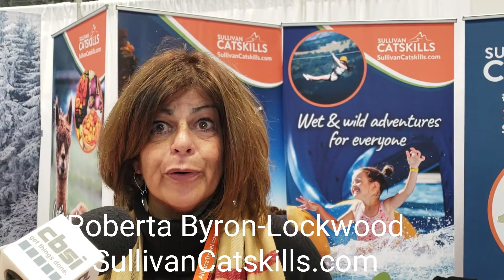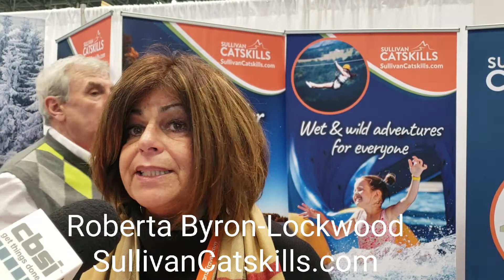2019 NYTimes Travel Show Highlights by Ken Kraetzer of CBSI Talking Business #346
Ken Kraetzer of CBSIServices.com highlights the 2019 New York Times Travel Show held January 25-27 at the Javits Center in NYC.

Companies profiled include Korea Tourism, DHITelecom.com, Legoland New York,  VisitTampaBay.com, Sullivan Catskills.com, Oceanwide-Expeditions.com

Cbsiservices.com has provided insurance based benefits and customer service mgt to the payments industry for 30 years.